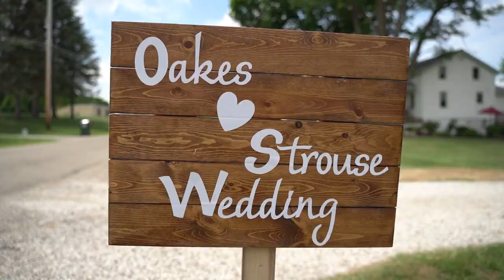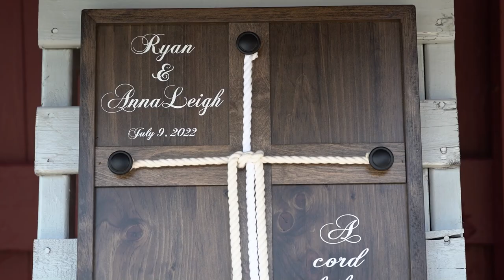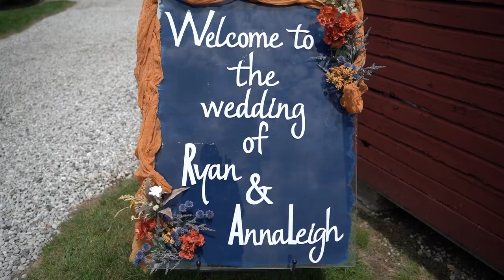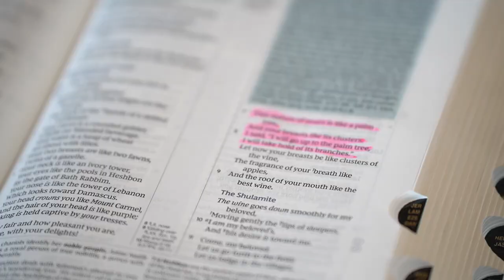Ryan + AnnaLeigh | Heritage Acres | Rustic & Elegant Barn Wedding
Dear Ryan & AnnaLeigh,

Thank you for letting us play a small role in your big day! It was evident how much you two love one another, as well as your family, friends and neighbors. Your friend's barn was a rustic, yet elegant atmosphere for your summer barn wedding. We hope you cherish your wedding videos and pass them on to those precious kiddos as an heirloom of your love story.

Congrats you two!

Love,
The Lochs